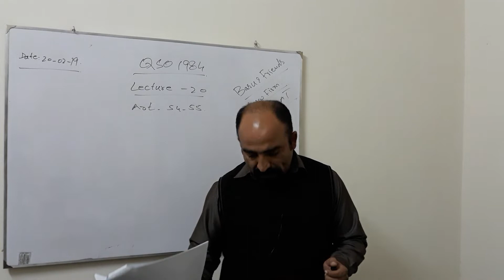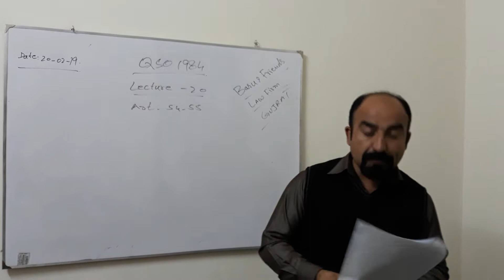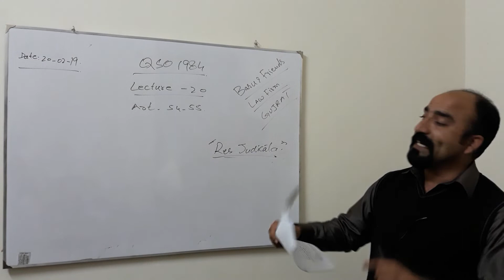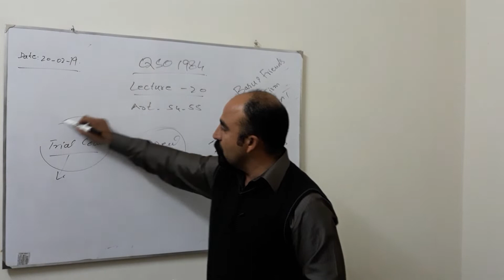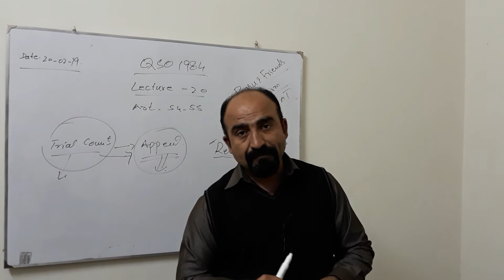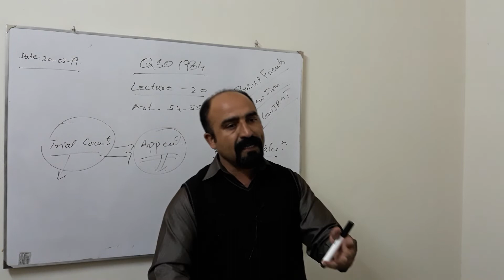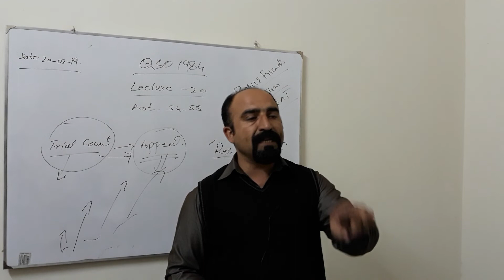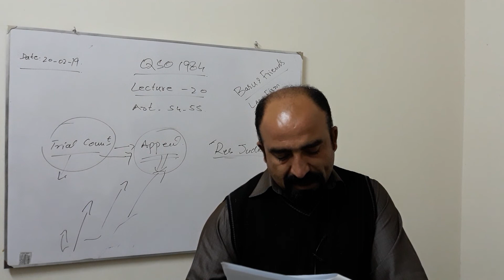Art 54 Lecture 20 QSO 1984 Part 1